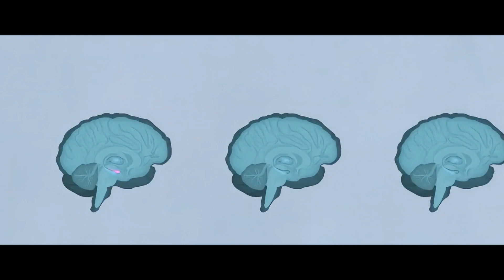Inside Out 2: 4 New Emotions! REVEALED!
ALL Emotions REVEALED! | Inside Out 2
In this video, we will be talking about the emotions in the trailer of Inside Out 2